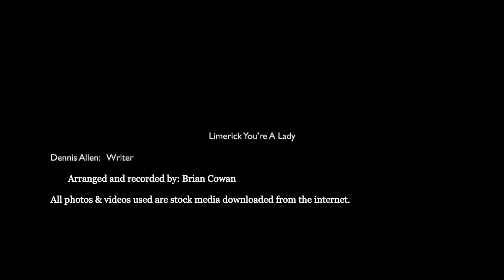Limerick You're A Lady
A beautiful melody written by Dennis Allen.  It went to #1 in Ireland in the late 70's.

I used stock footage from the internet to accompany the song.  All parts are arranged, played and sung by myself.